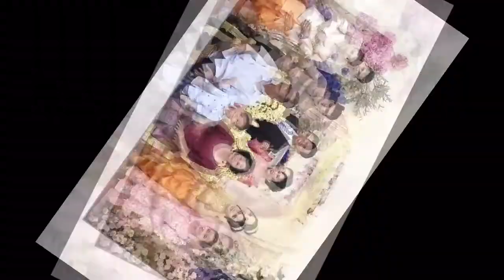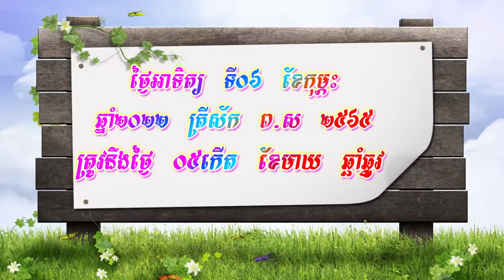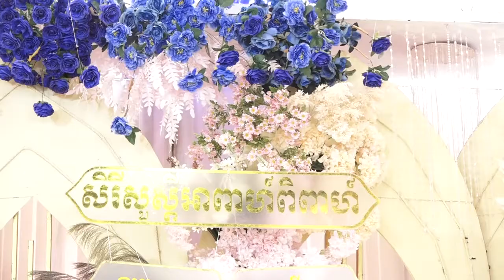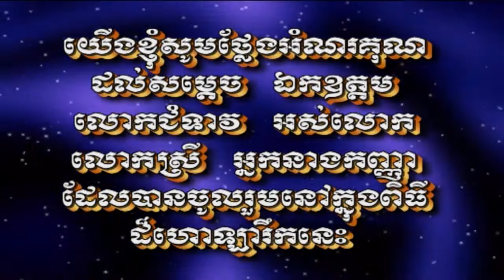ថ្ងៃមង្គល 06.02.2022 កូនប្រុស. ឡុច ធារះ កូនស្រី.អេនសីុវឡេង